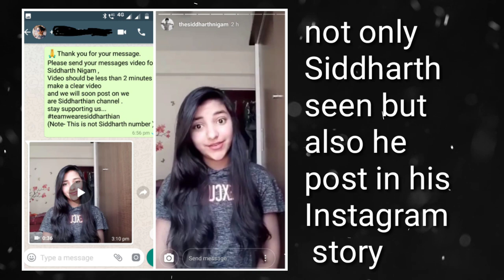Messages for Siddharth Nigam | Girin | Vaibhav Sonar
Introduction -
Video Deatils :

Channel info :
Here you get videos of
Me & Siddharth Nigam
&  the people around him like
Avneet Kaur & other celebs

My Info : Creator Sagar
Hiii I am Sagar Tawade
Celebrity Manager | Photographer
Content Creator | YouTubuer

My story :
I am a fan who started this YouTube channel in 2017 , with all support & love I am Today here ,
Also a lucky fan who got a chance to work with  Siddharth Nigam & Makes his video's , photoshoot

Channel Tags :
Siddharth Nigam
Avneet Kaur
Creator Sagar
Aladin searial

Channel name before
We are Siddharthian
( Due to YouTube New  policy name changed as Creator Sagar )

Thank You Watch Top 5  videos of
Siddharth Nigam and Avneet Kaur

1. Siddharth Nigam and his girlfriend

2. Siddharth Nigam new short
    film runnsiddrun

3. Siddharth Nigam Dance in Indore

4. Siddharth Nigam and sumedh
     dance in   Zee TV

5. Siddharth Nigam in Indonesia

Thanks...

tags-
Siddharth Nigam
Avneet Kaur
Jannat zubair
Anushka Sen
Abhishek Nigam
Siddharth Nigam lifestyle
Siddharth Nigam girlfriend
Siddharth Nigam salary
Siddharth Nigam home
Siddharth Nigam address
Siddharth Nigam phone number
Siddharth Nigam dance
Siddharth Nigam body
Siddharth Nigam love
Siddharth Nigam Tik Tok
Avneet Kaur Tik Tok
Avneet Kaur lifestyle
Avneet Kaur boyfriend
Avneet Kaur phone number
Avneet Kaur dance
Aladdin Naam toh Suna hoga
Aladdin Naam toh Suna hoga latest episode
Aladdin Naam toh Suna hoga Siddharth Nigam and Avneet Kaur
Siddharth Nigam Aladin
Avneet Kaur Yasmin
Aladdin and Yasmin
Aladdin Naam toh Suna hoga cast
Siddharth Nigam